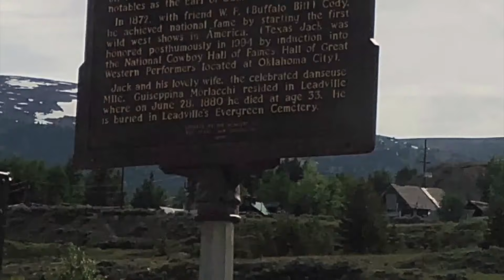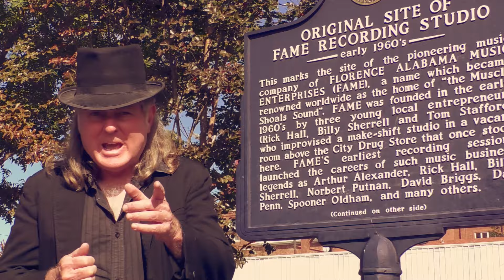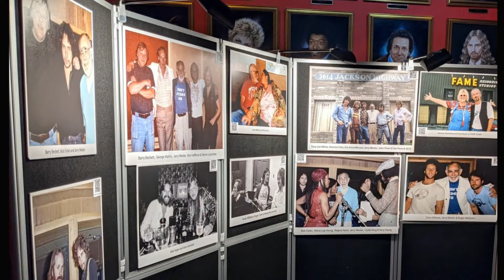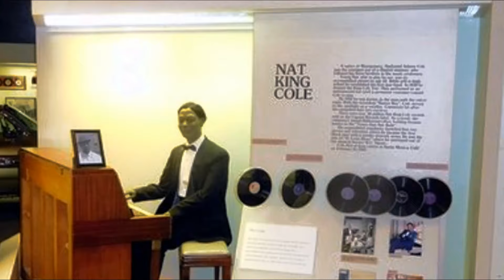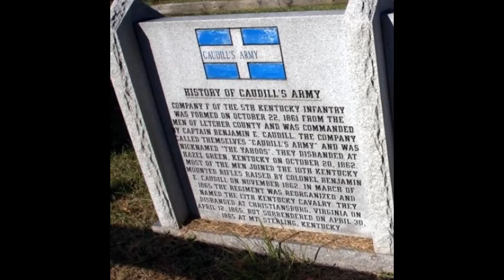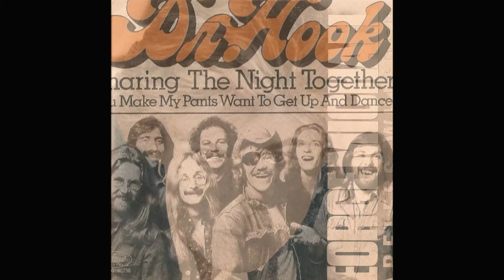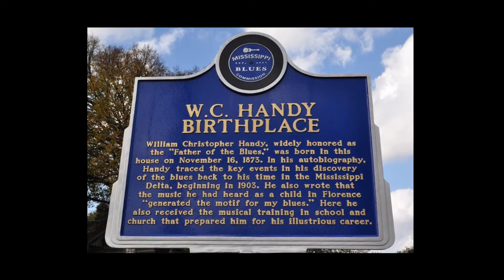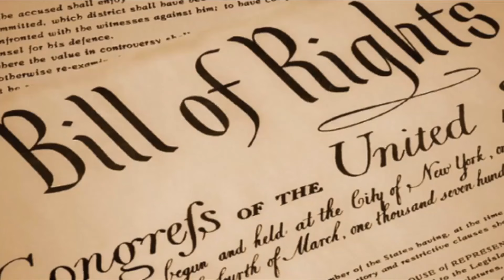History Highway/ S1E8 / Muscle Shoals Sound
This is the video that launched Rick Revel's love affair with Muscle Shoals, AL. Hear the story of Rick Hall and Fame Recording Studio, Jimmy Johnson and the Swampers, Muscle Shoals Sound Recording Studio, plus an interview with Becky Johnson. Also hear an original song written about W.C. Handy who is considered the Father of the Blues.